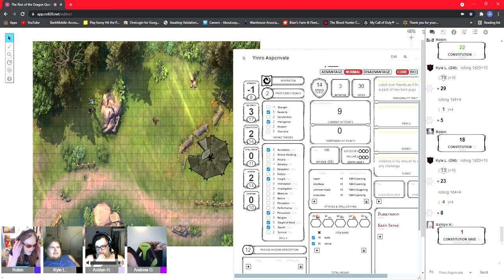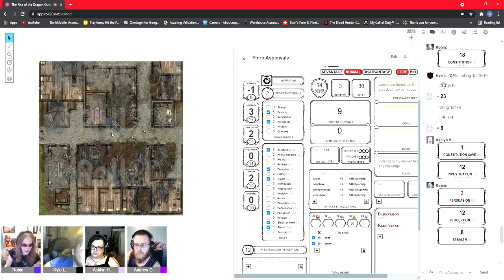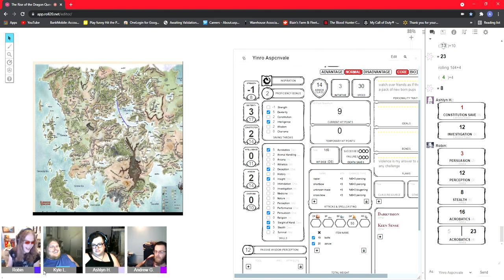The Rise of the Dragon Queen Episode 13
dungeons and dragons with friends.. Also fallow on twitch for daily videos at sniperelitetwo and fallow drago3400